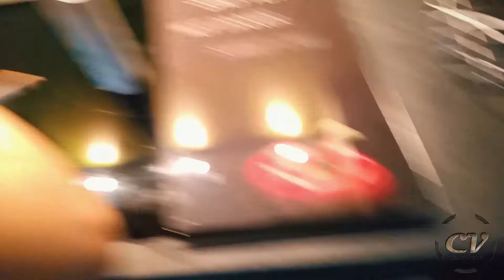Vienna's "Seestadt" Is An Architectural Abomination (Warning: OCD Triggers)